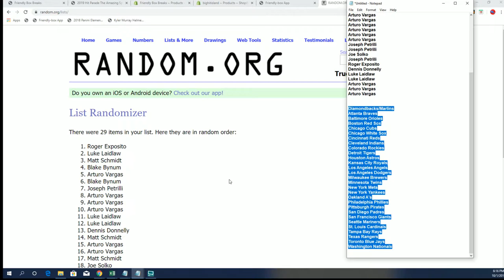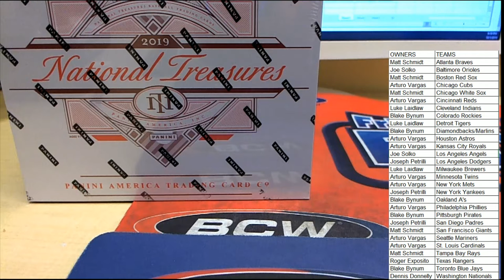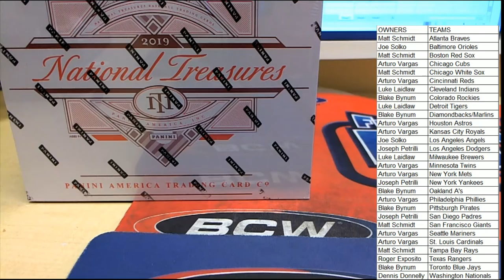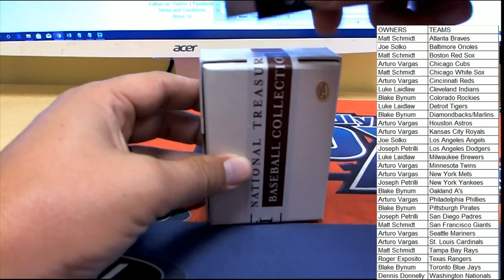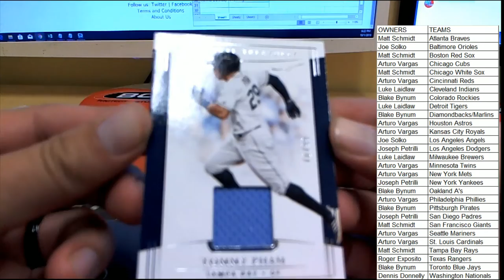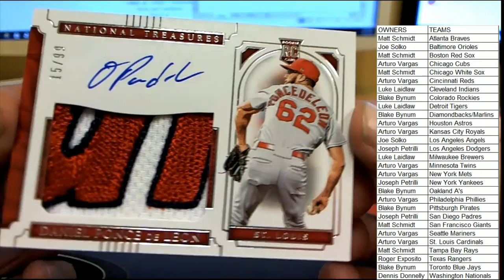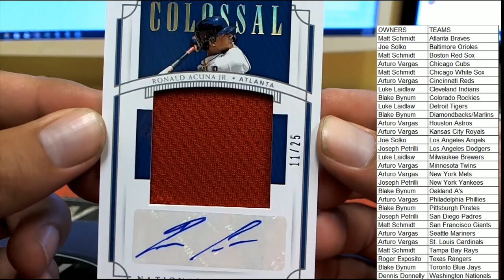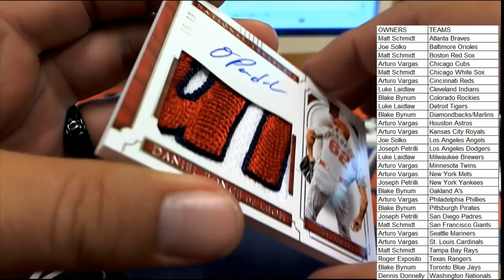2019 Panini National Treasures Baseball Hobby Box ID 19NTBASEBRAND104